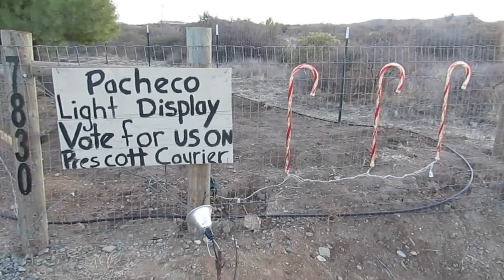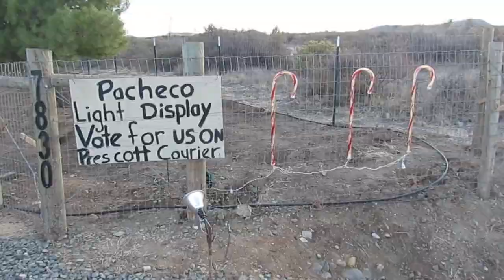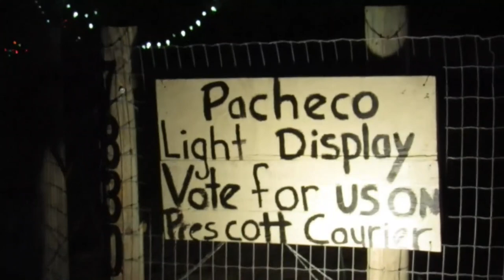The Best Christmas light display ever!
Stetson decorated his house for Christmas and wanted to show everyone his display!

Comment what vids we should do next!

If your reading this,
your awesome!
As always,
God bless!